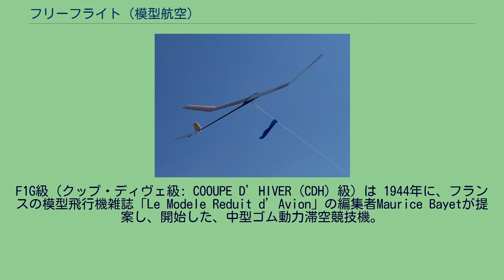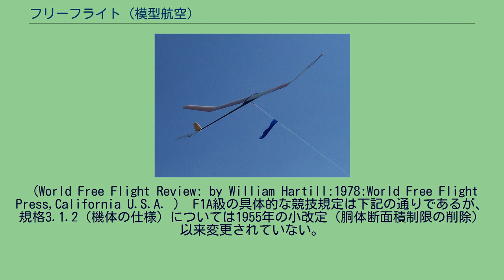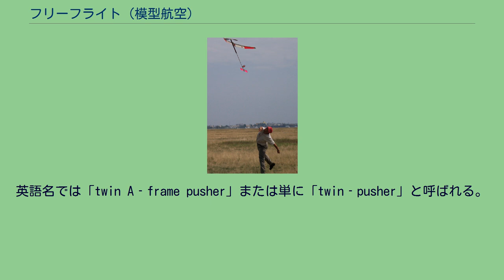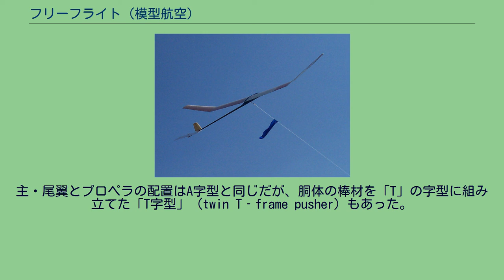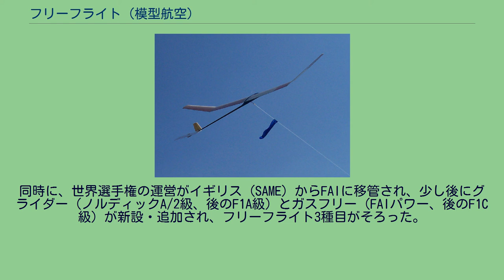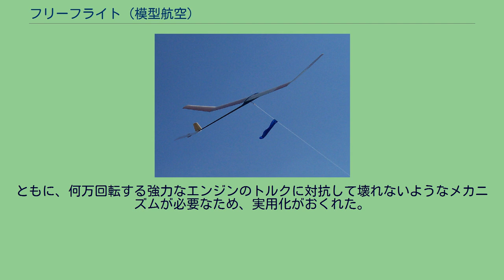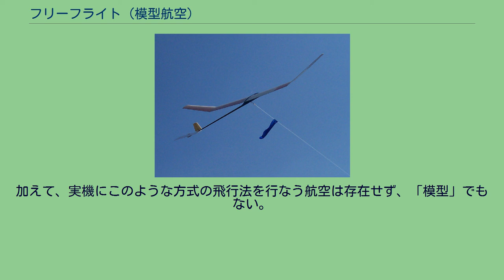フリーフライト (模型航空)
模型航空におけるフリーフライト (Free flight)は模型航空機が飛行するとき、操縦されず、自律飛行を行っている状態のことである。
フリーフライトは模型航空機が飛行するとき、操縦されず、自律飛行を行っている状態のことである。
これは機体の構造の条件ではなく、飛行の状態を表すため、発航の際曳航索を使用したり、着地の際にデサマライザー（強制降下装置）を使用して操縦することは容認される。
フリーフライトの反対の状態は、ラジオ・コントロール、コントロール・ラインのように、地上などに居る操縦者が、電波や鋼索などを使い電子的・機械的な方法によって、飛行中の機体を操縦している場合である。
航空の草創期に模型航空機が出現した時点では、模型機に対して飛行中に行うことができる操縦手段は存在しなかった。
従って、すべての模型航空機はフリーフライト状態にあり、操縦の可能性の有無によって区分する必要はなかった。
しかし1930年代に、電波や鋼索によって模型航空機を操縦する方法が発明・開発され、操縦の可否による模型航空機の分化が生じた。
初期の各種の模型航空機操縦装置は複雑で重かったため、RC機とCL機は、その負担を容認した上で操縦機能を使って楽しむことに特化した。
他方、フリーフライト状態で競技飛行を行う模型航空機はその状態にこだわり、同時に性能低下を避けるために重量増加を伴う操縦装置を排除した。
従って、この時代においては、機体の設計や装備などのハードウエアにおいて、操縦型の模型機とフリーフライト型の模型機と明確な差異が存在した。
そのため、慣習的に機体の型や装備によって「フリーフライト機」と呼び、それによってフリーフライト競技への参加条件とされていた。
技術進歩によって操縦装置が小型軽量化し、信頼性も向上した結果、FF機にも競技性能の犠牲を伴わずに搭載可能となった。
第2次世界大戦が終了し、模型航空の国際活動が再開するとき、技術進歩した環境の下に「フリーフライト」の内容が再検討され、文頭の定義のように、機体の構造ではなく、飛行状態を意味するものであることが確認された。
電子機器の小型軽量化に伴い、模型飛行機でも高度の判断・操舵能力を持つサーマル・センサーとコンピュータ、サーボ操舵機構のセットを搭載可能となった。
地上と無関係の「フリー・フライト状態」でありながら、高度の航法能力や状況に応じた判断・操舵能力を持つ模型飛行機が実現可能となった。
この状況は、飛行中の操作を排除した伝統的なフリー・フライト状態と乖離するため、FAIスポーティング・コードのセクション4C－模型航空機1.3.模型航空機の区分の1.3.1.フリー・フライト項では、以下のような拡張された定義に変更された。
ハンドランチ（手投げ）によるF1B級の発航 F1B級はF.A.I.の模型航空競技のうち、最初に制定された機種・種目である。
1928年に、イギリスのチャールズ・ウェークフィールドが寄贈した銀杯（ウエークフィールド杯）を基に始められた最も歴史の長い模型飛行機の競技である。
現在の同級機体の定義と仕様制限は以下の通りである。
ウエークフィールド級ゴム動力競技は、すべての模型航空国際競技の起源である。
模型航空競技は、第1次世界大戦直前の1910年頃イギリスで始まり、最初の模型飛行機ブームを作った。
戦時の中断を経て、1928年に国際競技としてイギリスで始められた、ゴム動力機による滞空競技がW級競技である。
現在のF.A.I.の模型航空世界選手権種目は、内燃エンジンなどの各種動力、曳航など各種の発航法によるグライダー、更にはコントロール・ラインやラジオ・コントロールなどの操縦を行うものなど数十種に増えているが、第2次世界大戦前はW級のみであった。
戦後の国際模型航空の再開によって、最初に1950年頃フリーフライト競技に曳航グライダー種目、内燃エンジン付き滞空競技種目（F.A.I.パワー: 現F1C級）が加えられた。
次いで、コントロール・ライン競技種目（現F2類）とラジオ・コントロール競技種目（現F3類）の基幹種目が加えられた。
以降、模型航空競技が盛んになるに従って多くの派生種目が追加され、現在の数十種目に至っている。
W級の競技に使われる機体は、草創期は当時の標準的なものが適当に使われたものと思われるが、試行錯誤的に仕様の制限が様々変更され、あるいは加えられ、現在のF1B仕様（前記の競技規定）に至っている。
しかしながら、全体の大きさ（重量、翼面積）はあまり変化していない。
滞空性能は...